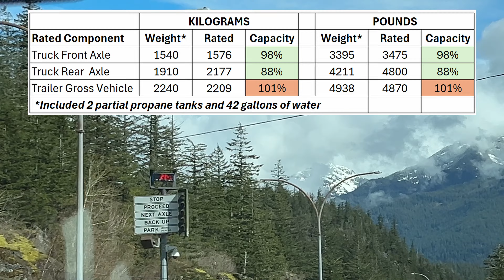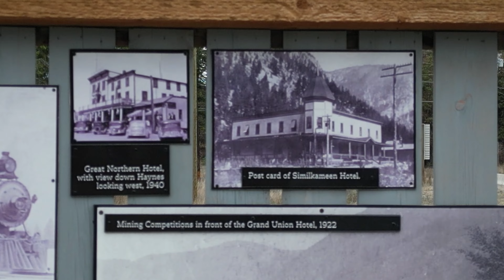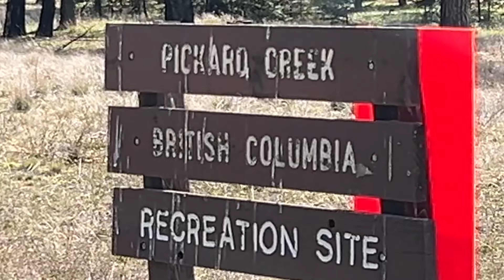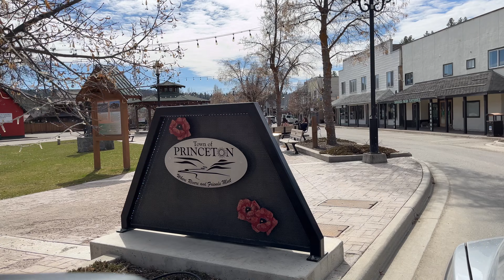RVs Gone Wrong! A Road Trip with No Reservations Led us to New Friends (and a broken tongue jack)